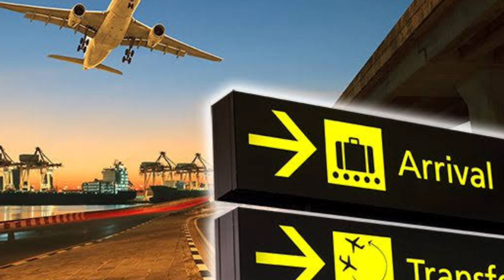21 दिन का Quarantine के साथ भारतीयों को मिली Permission, 2 सालो के बाद इस देश में जा सकते है।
21 दिन का Quarantine के साथ भारतीयों को मिली Permission, 2 सालो के बाद इस देश में जा सकते है।